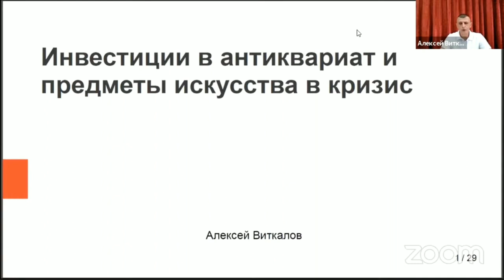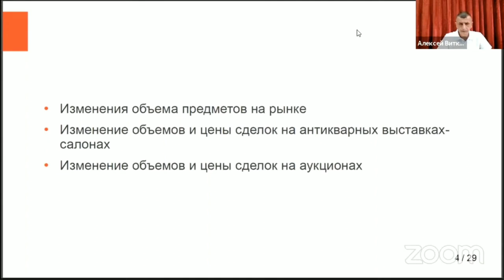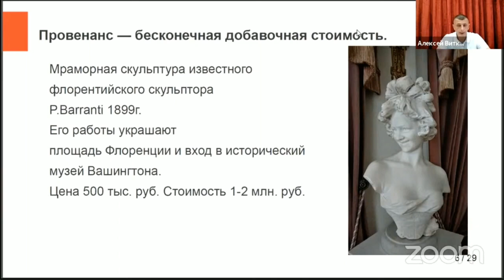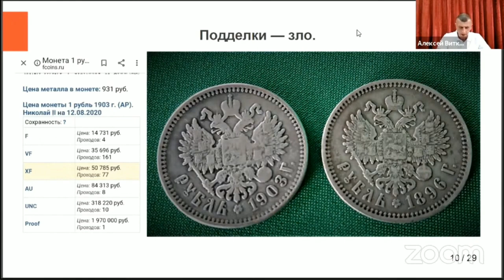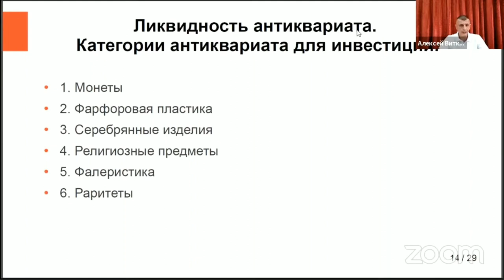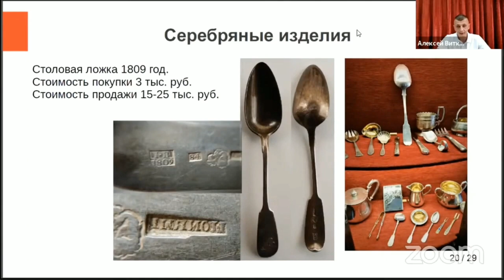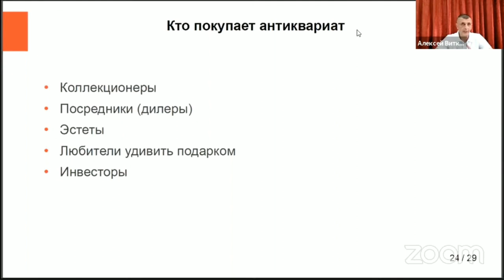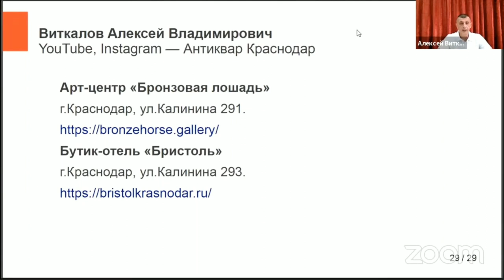Инвестиции в антиквариат и предметы искусства. Вебинар. Энциклопедия инвестиций Максима Темченко.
Запись вебинара "Инвестиции в антиквариат и предметы искусства в кризис" из Энциклопедии инвестиций  Максима Темченко.
Антикварные предметы называют вечными ценностями, поэтому доказывать экономическую привлекательность антиквариата нет необходимости, а возможность выгодно инвестировать в антиквариат вполне очевидна.
Кроме того антиквариат можно считать  безрисковыми инвестициями  так как его стоимость со временем только увеличивается .
С антиквариатом Вы можете встретиться где угодно и так как большинство людей  имеют довольно поверхностные знания об антиквариате , инвестировать  можно довольно успешно.
Иногда можно услышать заявление что антиквары пользуются незнанием людей и зарабатывают на их неграмотности.  нет дорогие зрители, антиквары зарабатывают пользуясь собственными знаниями полученными за годы работы.
 Антиквариат буквально валяется под ногами и для того чтобы заработать достаточно его поднять, рассмотреть, идентифицировать, отреставрировать и оценить .

 В своем обзоре  антикварных инструментов расскажу на основании личного опыта какие предметы считаю более привлекательными для рядового инвестора с небольшим начальным капиталом  и стоимости  единицы материала от 1000 руб .
Антиквариат как индикатор в первую очередь показывает состояние экономики и  образования в обществе.
Антиквариат как инструмент инвестиции можно считать самым древним.
 С момента создания первого артефакта.
Например каменный молот созданный руками человека около 4000 лет назад до сих пор имеет ценность и его стоимость  колеблется от 3 до 50000 руб в зависимости от размеров, состояния и наличия изображений.
Как правило это случайные находки людей далеких от антикварного рынка поэтому  и стоимость значительно зависит от того кто, кому и где продает.
Ценность подбных предметов вполне очевидна а его стоимость определить очень сложно. Так как официальный рынок отсутствует .
 в то же время такие предметы  представляют большой интерес для коллекционеров.
На картине  изображено начало новой эпохи  российского антикварного рынка.
 картина  замечательно иллюстрирует  интуитивное отношение  мало образованной части населения к ценностям во время кризиса,  ценности накапливают.
Предметы представляющие  материальную,  культурную и  художественную ценность  используется в прикладных целях,   подобные предметы называют  буржуйскими.
Слово антиквариат почти на 50 лет исчезает  и словарного запаса советских людей и появляется только в начале шестидесятых.